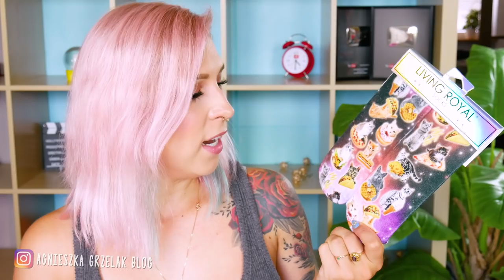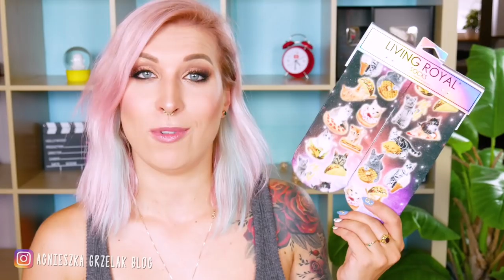🇺🇸 HAUL z USA - Co kupiłam w Walmart + ubrania i pamiątki 😂| Agnieszka Grzelak Vlog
W tym haulu zobaczycie 43 rzeczy, które kupiłam w USA - między innymi w Walmarcie i Targecie, a do tego ubrania i różnego rodzaju pamiątki 👍 Pamiętajcie, żeby obejrzeć haul z kosmetykami

Ściskam!
Agnieszka Grzelak